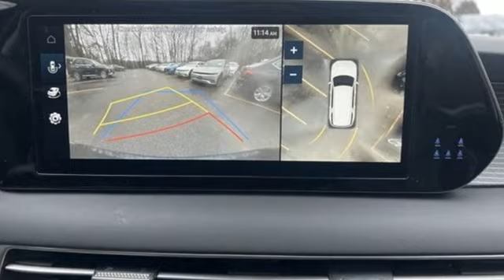New 2023 Hyundai Palisade Framingham, MA #576993 - SOLD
Year: 2023
Make: Hyundai
Model: Palisade
Trim: Limited
Engine: V6 Cylinder Engine
Transmission: 8-SPEED A/T
Color: Moonlight Cloud
Interior: Black
Stock #: 576993
VIN: KM8R5DGE9PU576993

Address:
520 Worcester Rd - Rte 9 East